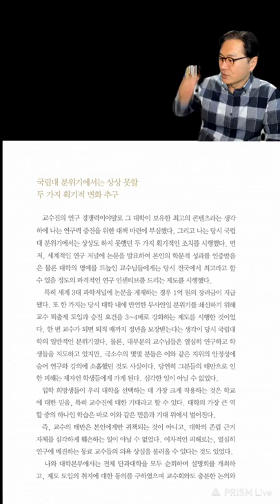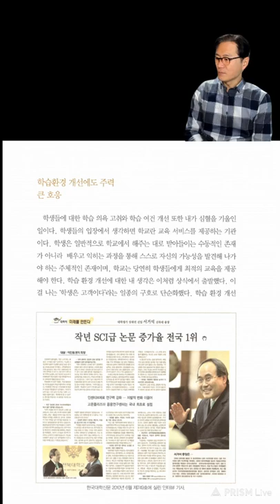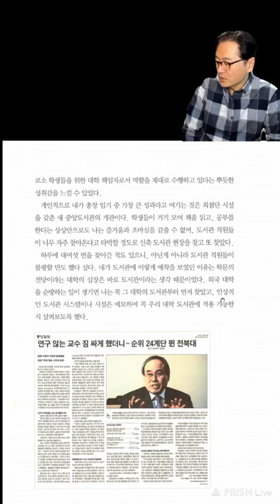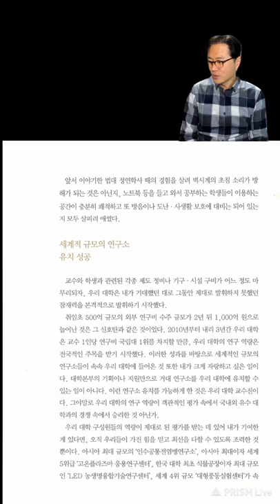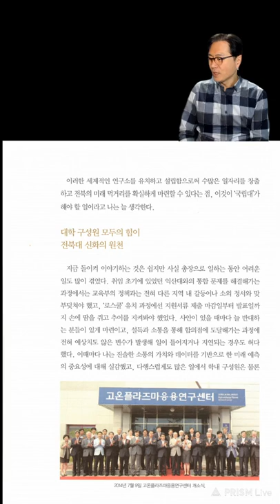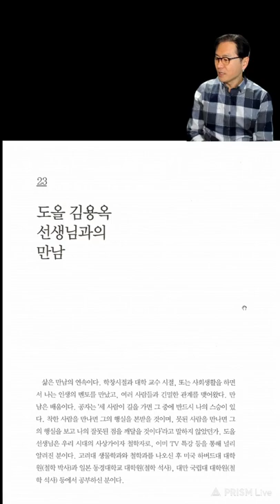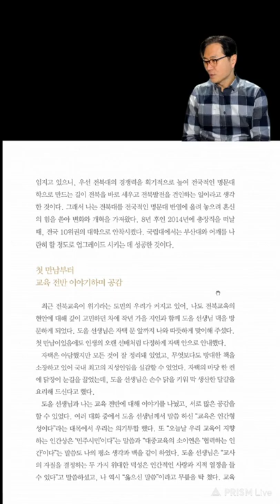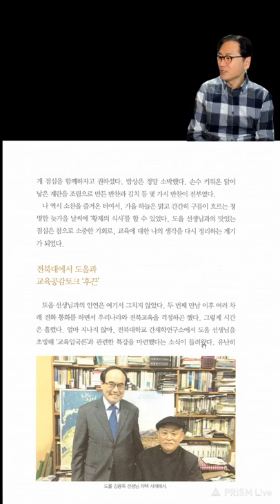사람이바뀐다미래가바뀐다 10편